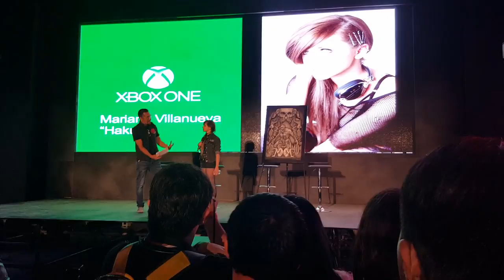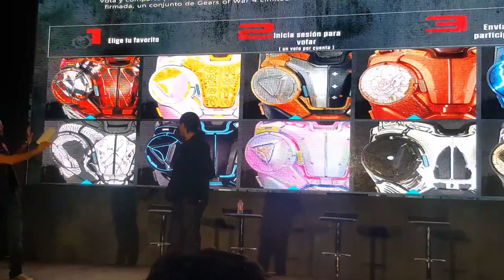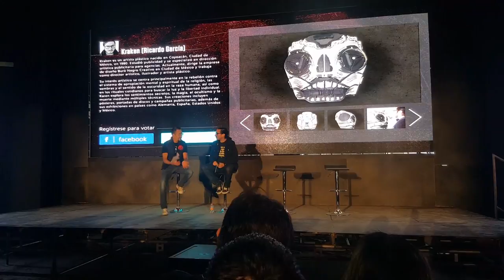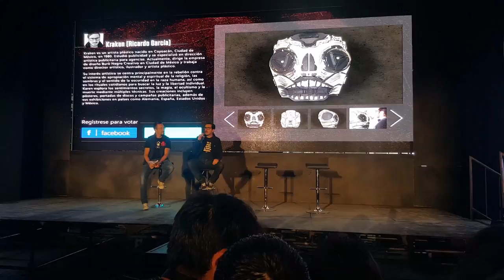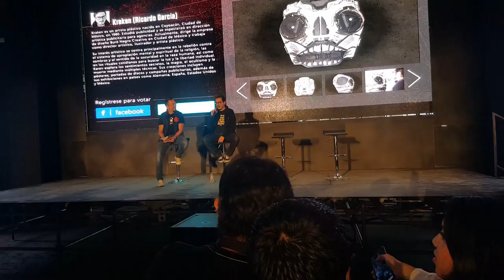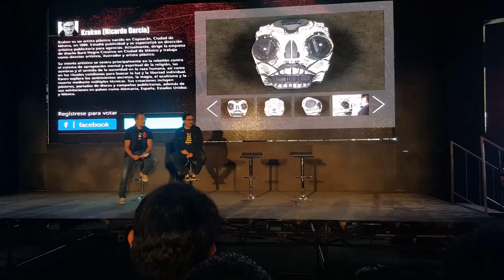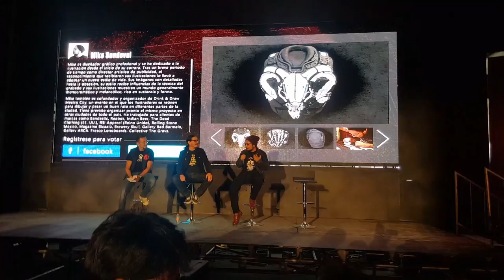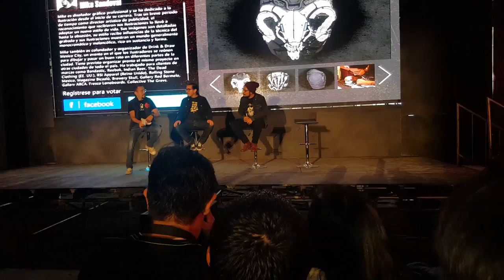Mariana Villanueva (Haku) (ladyplagio) nos presume su arte plagiado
Mariana Villanueva (Haku) nos presume sus diseños plagiados los cuales aparecen en un poster denteo de una edicion especial del paquete de Gears of War 4 de anualidad de  xbox live.
Tambien un par de Diseñadores mexicanos entran a la competencia para incluir su arte en DLC Gratuito estos si dentro del juego!
Comparte si tienes dudas!!!
Ya no es una si no dos las acusaciones de plagio